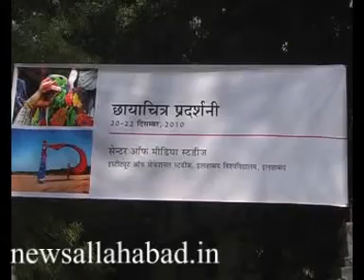newsallahabad.in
सेंटर ऑफ़ मीडिया के छात्रों ने निराला आर्ट गैलरी में लगाई छाया-चित्र प्रदर्शनी